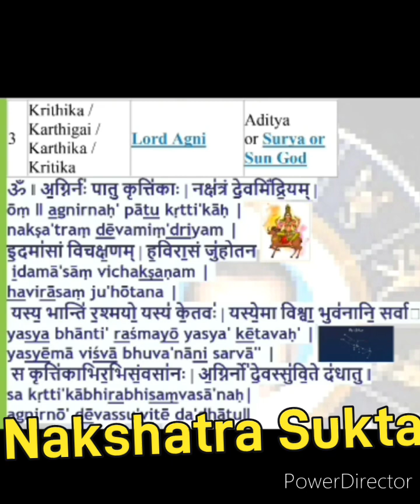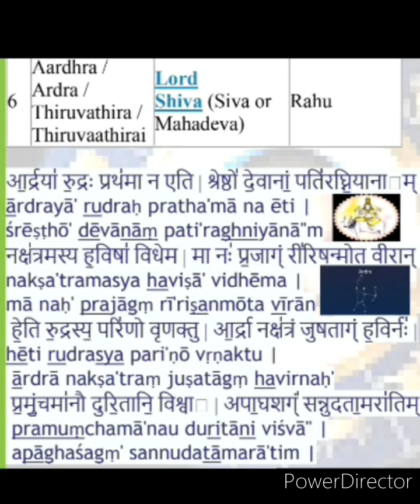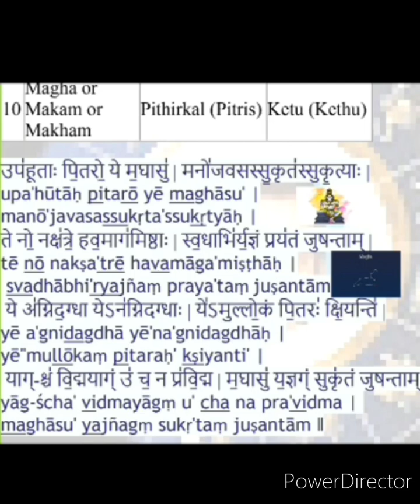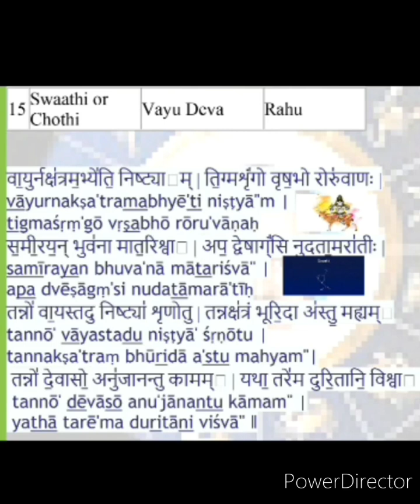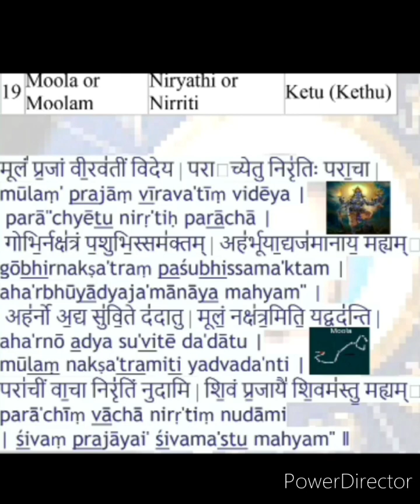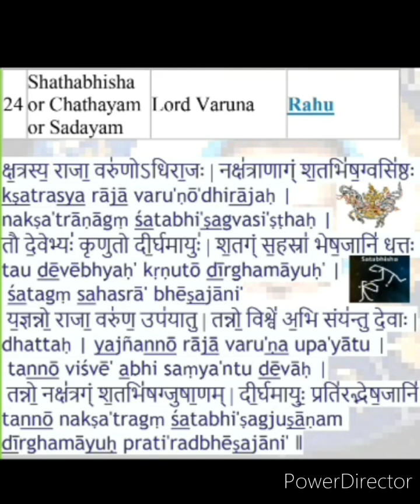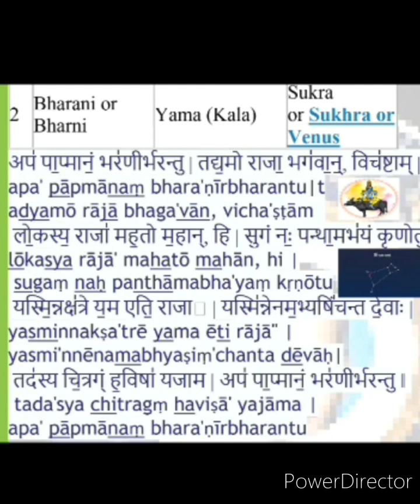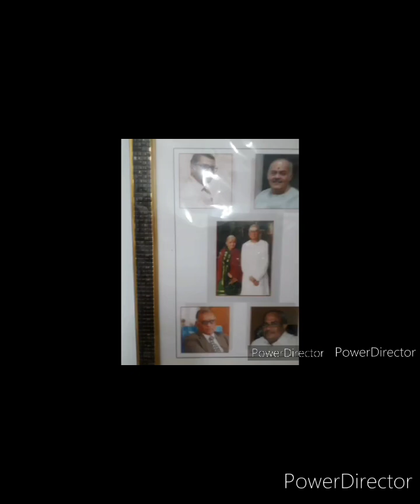Nakshatreshti Birthstarpayer Starwatch NakshatraSukta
*സന്തോഷത്തിനുള്ള നക്ഷത്ര മന്ത്രങ്ങൾ.*
*மகிழ்ச்சிக்கான நட்சத்திர மந்திரங்கள்.*
*BirthStar Mantras for Happiness.*

நக்ஷத்திர மந்திரங்களை உச்சரிப்பதன் மூலமோ அல்லது கேட்பதன் மூலமோ,  ஒருவருக்கு ஆரோக்கியம், உயிர்ச்சக்தி மற்றும் தீய விளைவுகளிலிருந்து பாதுகாப்பு, செல்வம் மற்றும் செழிப்பு ஆகியவை கிடைக்கும்.
இந்த மந்திரம் ஜென்ம தோஷத்தை நீக்குகிறது. இந்த சக்தி வாய்ந்த மந்திரங்களை உச்சரிப்பதன் மூலம் அதிர்வுகள் நட்சத்திரங்களின் தீய தாக்கத்தை நீக்குகிறது.
നക്ഷത്ര മന്ത്രങ്ങൾ ജപിക്കുകയോ കേൾക്കുകയോ ചെയ്യുന്നതിലൂടെ ഒരാൾക്ക് ആരോഗ്യം, ഓജസ്സ്, ദോഷഫലങ്ങളിൽ നിന്നുള്ള സംരക്ഷണം, സമ്പത്ത്, സമൃദ്ധി എന്നിവയാൽ അനുഗ്രഹിക്കപ്പെടും.
ഈ മന്ത്രം ജന്മദോഷം അകറ്റുന്നു. ഈ ശക്തമായ മന്ത്രങ്ങൾ ജപിച്ചുകൊണ്ടുള്ള സ്പന്ദനങ്ങൾ നക്ഷത്രങ്ങളുടെ ദോഷഫലങ്ങളെ ഇല്ലാതാക്കുന്നു.
By chanting or hearing the Nakshatra mantras, one is blessed with health, vitality, and protection from evil effects, wealth and prosperity.
This mantra removes janma dosha. The vibrations of this powerful mantras by chanting them removes the evil impact of Birthstars.